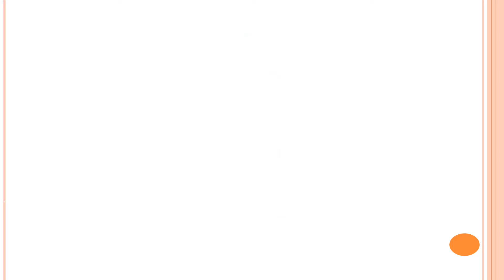James Bond | Pierce Brosnan | Movies List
Pierce Brosnan one of best actor in james bond movies, Actions is so nice to watch, here full details about pierce brosnan james bonds movies list.